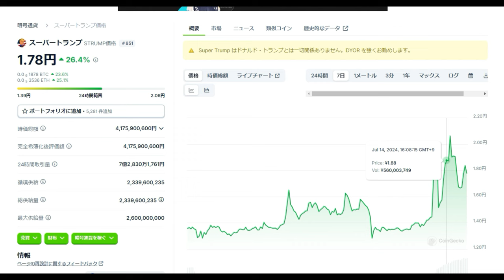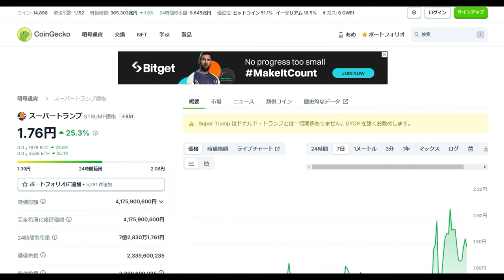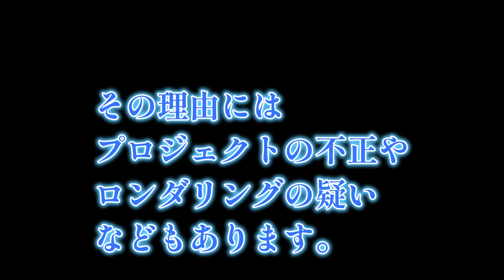【仮想通貨】せっかくICOしたのに不正などの理由で上場廃止